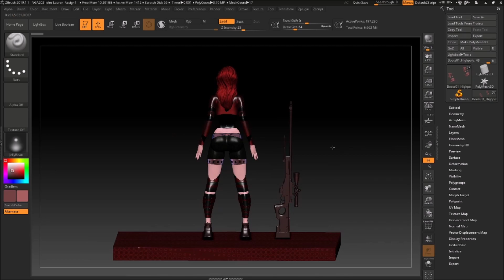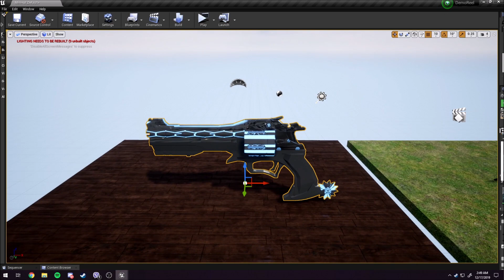DEMOREEL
This DemoReel is not complete yet im planing to put my assets on marmoset viewer to have better DEMO REEL.